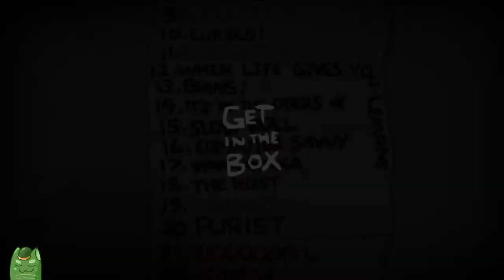(Stream VOD) SCARY TIMES - The Binding of Isaac Nuzlocke - Stream 2 (starts at 22:20)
Watch it live here on Tuesdays and Saturdays at 8:30pm UK time

Hosted by bd1p - PREMISE: You start on a new file, every hard mode completion mark you get is worth 10 points. However, when you lose a run as that character, you are no longer allowed to get unlocks with them, essentially re-locking them. You can still play challenge runs as them (due to like every challenge being Isaac), and each challenge is worth 5 points. Challenges are split into the 4 DLC categories; Rebirth, AB, AB+, and Rep. If you die on a Rebirth challenge, then you can no longer play any rebirth challenge, but still can play AB, AB+, and Rep. When you run out of characters and challenges, you add up your completion note points, challenges, and then add 1 point for every "secret" you unlocked (found in the stat menu), and that is your final score

1. Start on a FRESH save file, no unlocks
2. Each Character has one life, if you die as that character, it's over.
3. The use of items like 9 lives, judas shadow, laz rags, etc are allowed, you only lose a character if you lose the run (If you lose the run as Dark Judas or Laz II, you get to keep judas and laz as playables, but can't use dark judas or laz II again since the game counts them as their own characters)
4. The use of items like Clicker are not allowed, since they could turn you into a character that's already dead